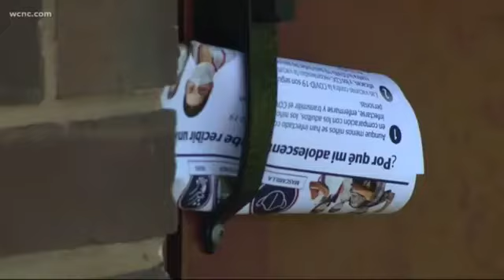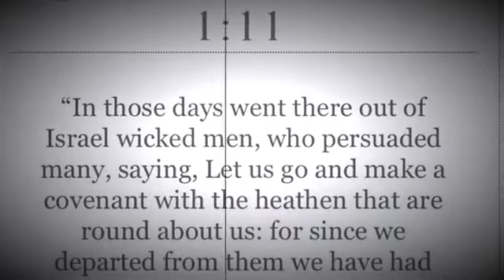Look at who they are coming after Wicked Jake doing the bidding of the